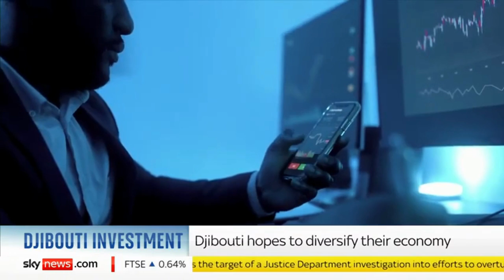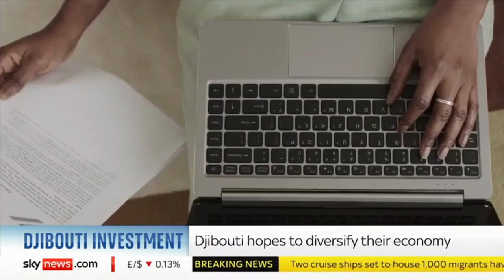Djibouti hopes to become a leader in other fields, including telecoms, finance and tourism.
Dans une récente interview sur Sky News International, le Directeur Général du Fonds Souverain de Djibouti (FSD), Dr. Slim Feriani, présente à l’audience de ce media international Djibouti et le FSD ainsi que nos ambitions d’être leaders continentaux dans des secteurs tels que les télécommunications et le numérique, les services financiers et le tourisme.

Animée par le célèbre présentateur Ian King, l'édition spéciale économique met en lumière les projets stratégiques qui stimuleront la croissance économique de Djibouti.

Le Dr. Slim Feriani a profité de cette opportunité pour éclairer l’audience de Sky News International sur les progrès et les perspectives de Djibouti.